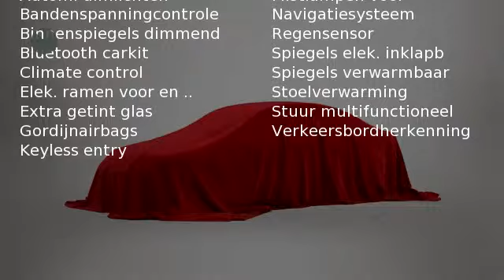Toyota C-HR 1.2 Turbo 116pk Executive (outdoorpakket)